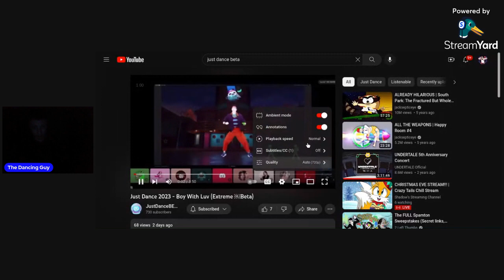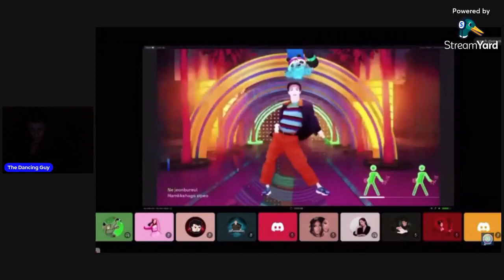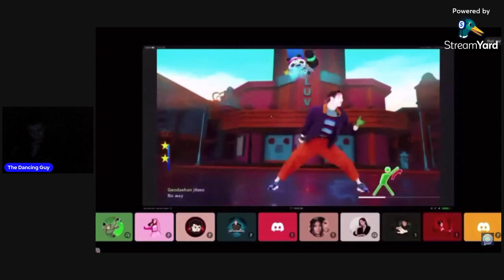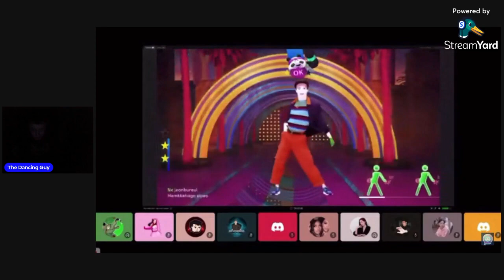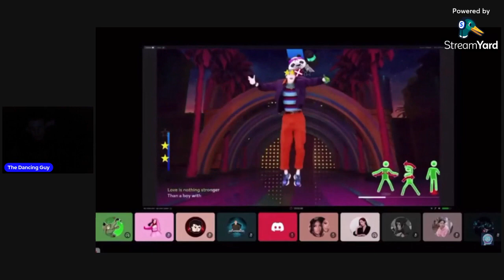Reacting To Just Dance 2023 Edition Boy With Luv Extreme Beta Full Gameplay